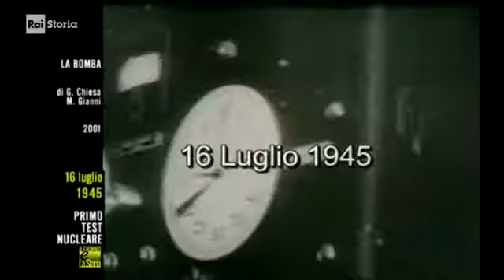§.2/💯💯💯 Alamagordo o ATOMIC DAYs: 17 LUGLio 1945: PRIMato USA, Truman a Potsdam fa paura a Stalin